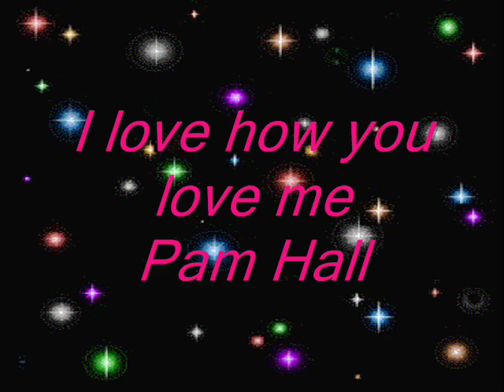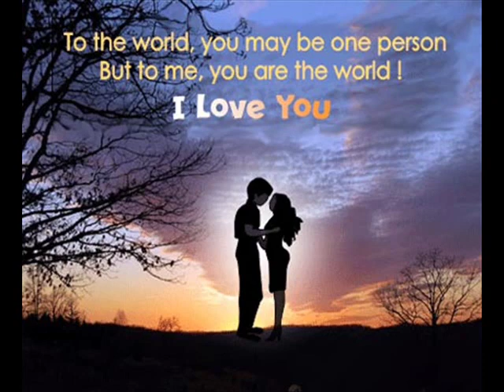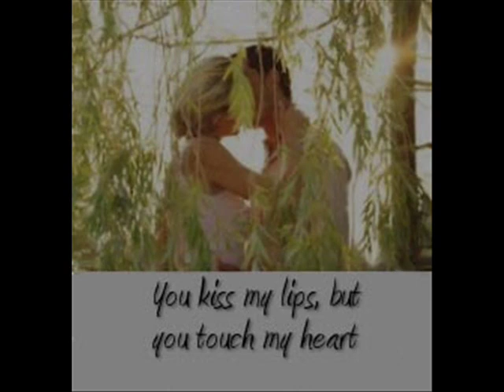Pam Hall - I love how you love me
CLICK HERE FOR PARIS SISTERS VERSION ON MY 1954 JUKEBOX I love how you love me Pam Hall